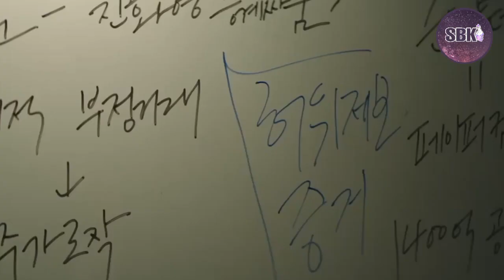Sinopsis 'Reborn Rich' Drakor Terbaru Song Joong Ki 🥰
Reborn Rich mengisahkan tentang sektretaris keluarga chaebol atau keluarga kaya raya yang setia, bernama Yoon Hyun Woo yang diperankan oleh Song Joong Ki.
Selain menjadi sektretaris, ia juga menjadi anggota Future Assets Group. Selama bekerja, ia bertugas menyembunyikan skandal keluarga Sunyang Group.
Bahkan, ia juga dianggap serba bisa dan rela melakukan apapun demi keluarga konglomerat tersebut.
Saat menjalankan misi untuk mengambil aset Sunyang yang bocor ke luar negeri, ia dikejar dan diculik oleh komplotan misterius dan mendorongnya ke tebing.
Dirinya meninggal setelah dijebak dengan tuduhan penggelapan dana oleh keluarga Sunyang Group tempatnya bekerja selama ini.
Saat ia membuka mata, ia berada di Seoul pada 1987 dan terlahir kembali dalam tubuh seorang anak bernama Jin Do Joon.
Jin Do Joon adalah anak dari putra ketiga Jin Yang Chul yang diperankan oleh Lee Sung Min yang merupakan presiden pertama Sunyang Group.
Do Joon akhirnya memutuskan untuk balas dendam terhadap Sunyang Group dan berusaha mengambil alih perusahaan itu.
Sementara, Jin Yang Chul yang diperankan oleh Lee Sung Min adalah kepala Sunyang Group yang tumbuh besar dalam kemiskinan dan sekarang hidup kaya raya.
Lalu, karakter lainnya, Seo Min Young yang diperankan oleh Shin Hyun Bin merupakan jaksa investigasi anti-korupsi yang berasal dari keluarga bergengsi.
Ia rela melakukan apa saja demi menegakkan keadilan.
Namun, saat ini dia sedang muak dengan tempat kerjanya dan memutuskan untuk bergabung kepada Jin Do Joon untuk bekerja sama dalam upaya balas dendam.

Tidak tanggung-tanggung, dalam drama Reborn Rich, Song Joong Ki langsung didapuk untuk memainkan dua tokoh utama yang berbeda! Tokoh yang pertama, Song Joong Ki mendapatkan peran sebagai sekretaris perusahaan Soonyang yang dituduh dan dibunuh oleh atasannya sendiri.